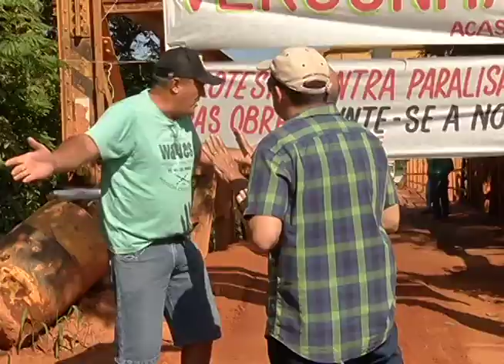Motoristas fazem manifestação contra ponte inacabada entre Luz e Lagoa da Prata